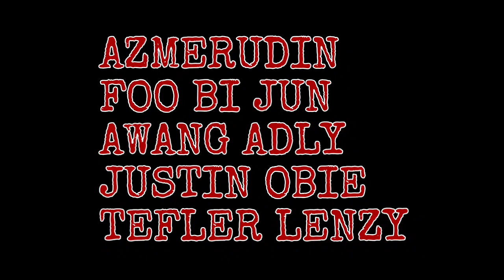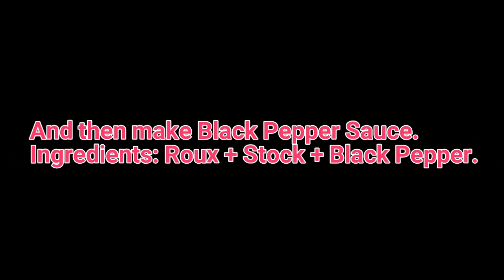IN THE END OF SEMESTER 4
Will be next 2020 soon. Makin Appetizers,Main Course, and Desserts.